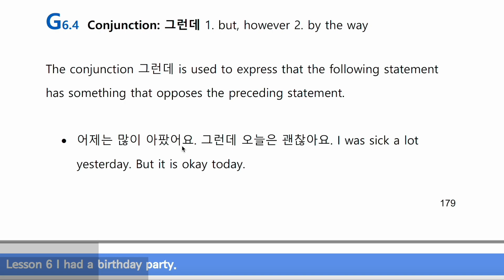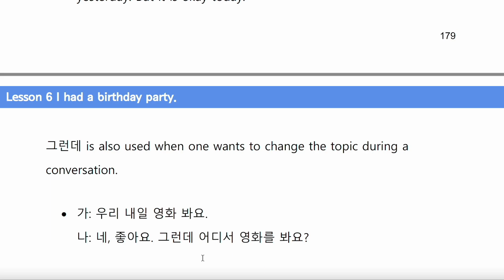Beginning Korean 1, G6.4 그런데